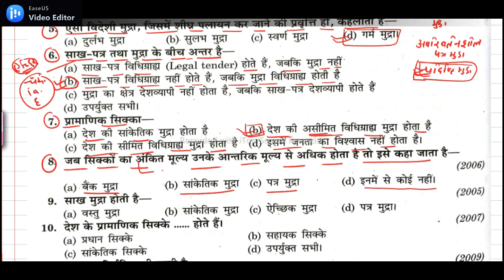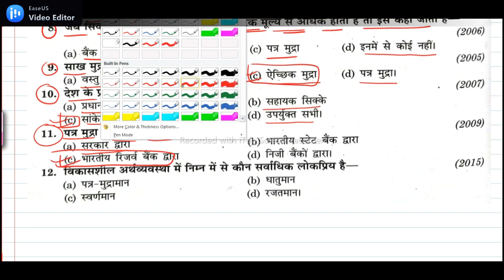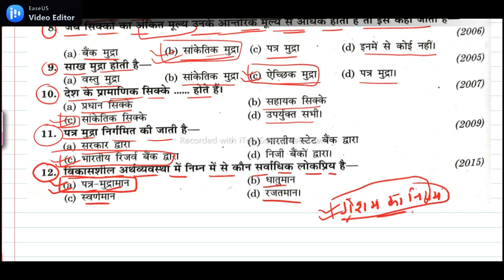UP TGT/PGT Money and Banking | classification of money | MCQ SP education. class-4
I